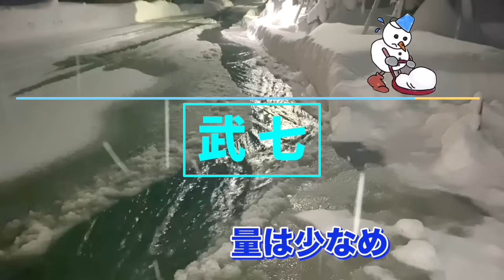2024-01-26【緊急】早朝除雪終わってメシ食っていたら水上がりして慌てて外に出た！ハンドラッセルで処理 Snow removal ASMR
水上がりです
先月のクリスマス寒波以来です
水量は大したことなかったけど万一ってこともありますからねー

00:00

☆Instagram もよろしくお願いします。（M七が担当しています）

☆音楽はオープニングはfinal cut pro 付属の音楽を使用しています。